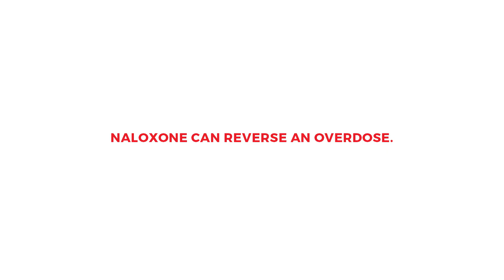03 Naloxone saves lives